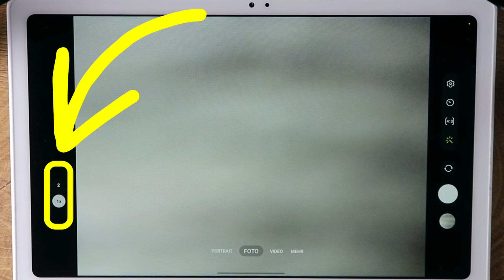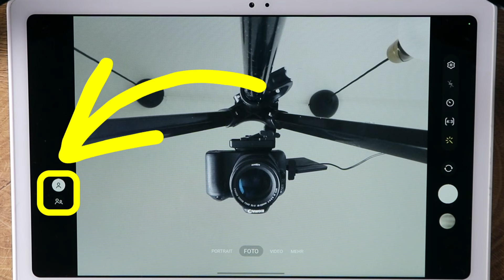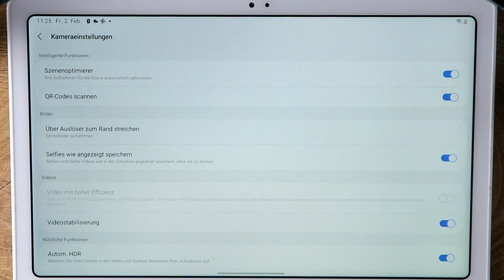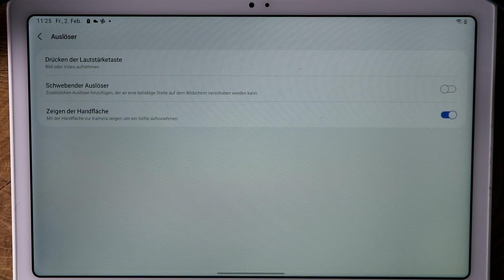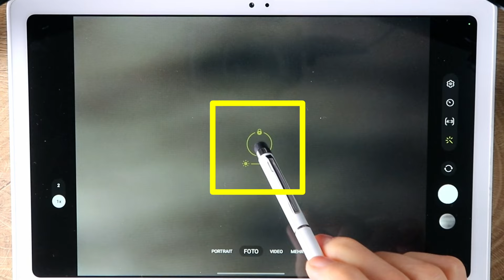Tablet Kurs - Teil 09. Die Kameras auf dem Tablet. Alle wichtigen Funktionen einfach erklärt.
Tipps und Tricks zu den Kameras auf dem Tablet. Jedes Tablet hat zwei Kameras, manche sogar drei. Eine oder zwei Kameras auf der Rückseite und eine auf der Vorderseite - die Selfiekamera. Die Kamera-App kann nicht nur Fotos machen. In diesem Video erkläre ich die wichtigsten Symbole. Im nächsten Video zeige ich dann noch die verschiedene Funktionen. Auch in diesem Video zeige ich, worauf Sie achten sollten und welche versteckten Funktionen es in der Kamera gibt.

0:00 Kamera wechseln
1:28 Wichtige Symbole
3:37 Schärfe und Belichtung

Ich freue mich über Fragen und Anregungen.
Viel Spaß mit diesem Video, G.

Auf meiner Webseite finden Sie noch mehr Informationen zu FriedeFreudeSmartphone und im YouTube Kanal Youtube.com/FriedeFreudeSmartphone finden Sie das komplette Videokurs Angebot. Tippen Sie einfach auf das Logo unter dem Video und dann auf Playlisten. Hier finden Sie die verschiedenen Smartphonekurse nach Themen geordnet.